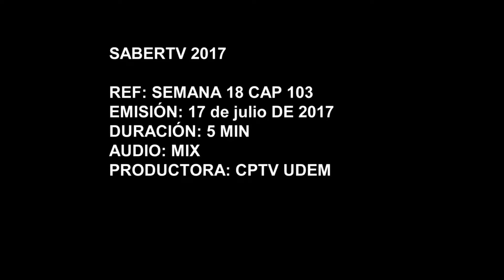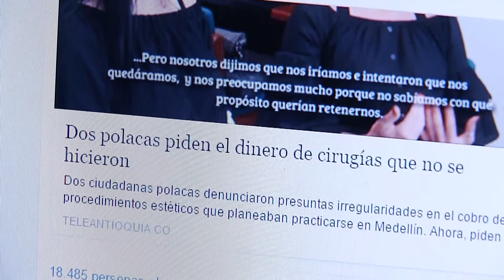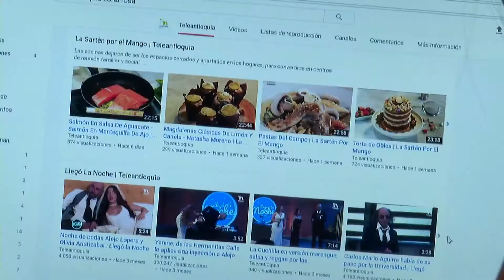¿Está presente la ética en todos los contenidos de Teleantioquia?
Capítulo 103. Nuevo Formato SaberTVer emitido en Teleantioquia. Julio 17 de 2017